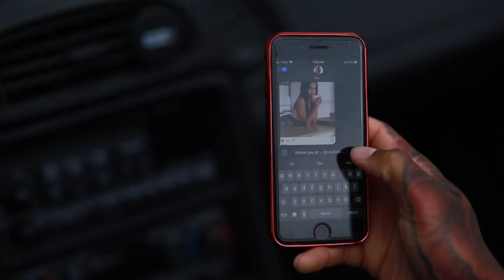Tyshan Knight - Spiteful **New R&B 2020**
Tyshan Online:
ww.smarturl.it/tyshanknight

Spiteful Lyrics

Verse 1:
You thought your slick with it
What you think I wouldn’t find out?
You thought you done hid it
But what you think that I would do when I found out?
I bet you thought that I’d be done
Why you tell me I’m the one
Babe you played your cards all wrong
And dang we been at this so long
But you cannot finesse a finesser
Like how you call me baby then try to play me girl
imma sit back and watch the story unfold girl
you lucky I ain’t spiteful

[Chorus]
Girl you’re lucky, you’re lucky
Lucky I aint spiteful
Can’t believe you did me wrong and you tried to play it off
Good luck finding another me, of course Im gonna leave girl
Girl your lucky, lucky, lucky I ain’t spiteful

[Verse 2]
How bout a round of applause for ya
Cause you really had me fooled baby
All of the things I would do for you
And all the things I would change for you
You’re about to make me go savage
And don’t complain about having a good man, cause you had him
And all my fellas with your feel me help me singing out
Cause some of us held it down
And don’t forget that Louis V bag that I gave ya
That mansion on the hill is still mine best believe ya
Don’t start crying now baby its too late
You made a mistake
Imma sit back and watch the story unfold
Girl you’re lucky I ain’t spiteful

[Chorus]

You did me wrong
Please carry on
Like why would you do this to me?
No you’re wishing you had me baby you stuck and you know it , baby you owe me you know it everything that I gave you baby its me
See I gave you everything baby I gave you my best
And I don’t even know another man that’ll put up with this
Now you’re st stuttering baby now please don’t do that
Cause you wreck what we had, and please don’t cry no tears baby please don’t do that
Cause I don’t have no sympathy I’ll never come back
Girl you’re lucky, you’re lucky I ain’t spiteful